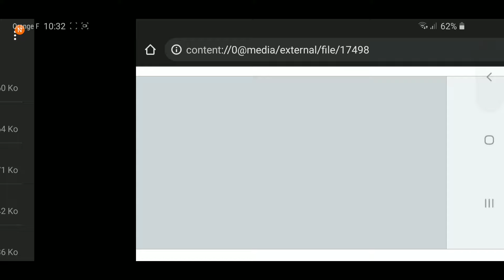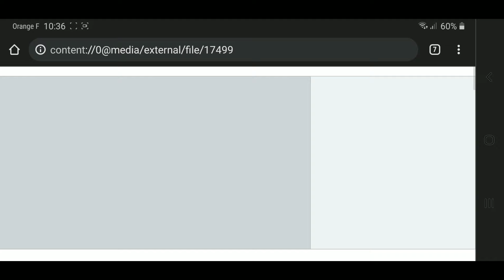Random Battle 5G [101/?]